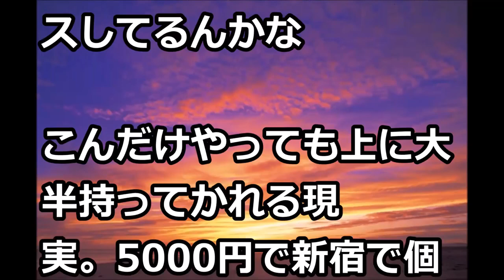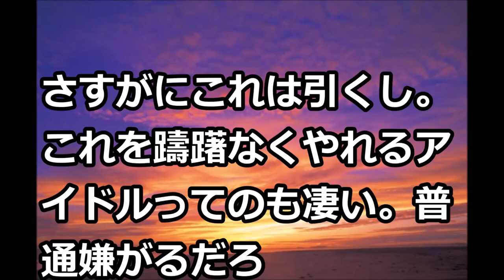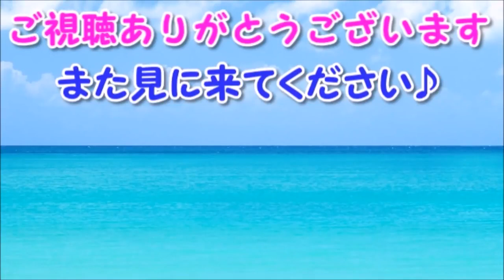【超狂気】 売れないアイドル『THE BANANA MONKEYS』が ﾌｧﾝと濃厚ディープキス！ （動画あり）